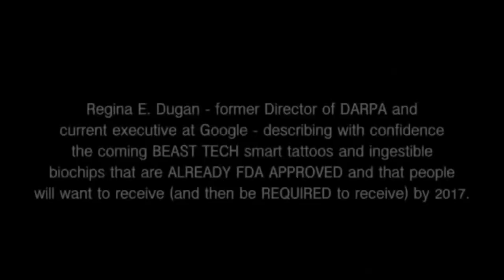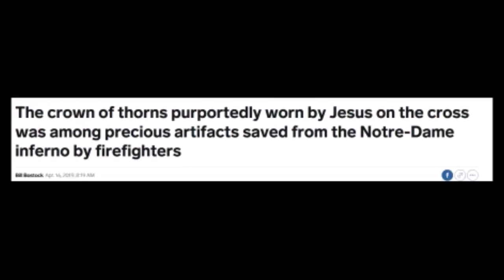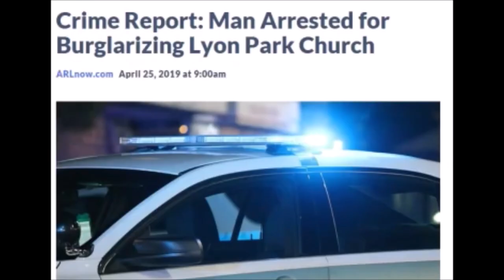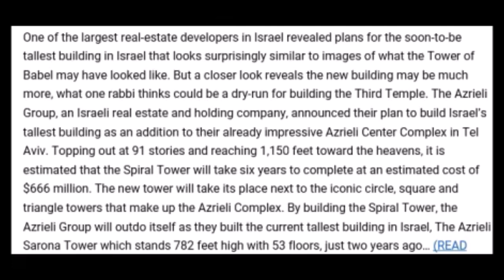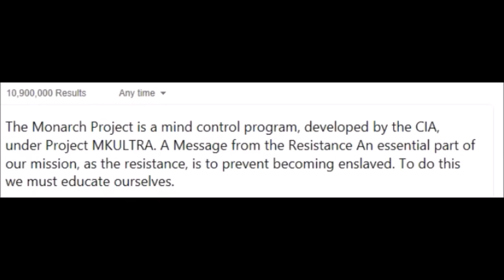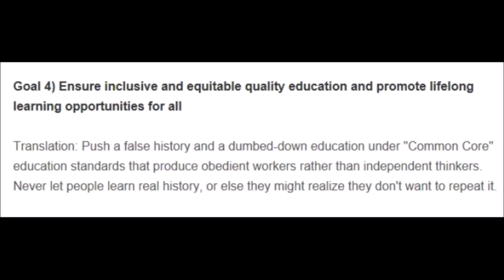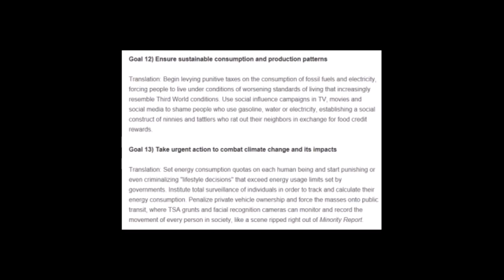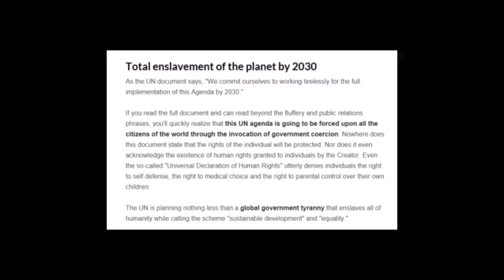Elon Musk & The Anti Christ 2019